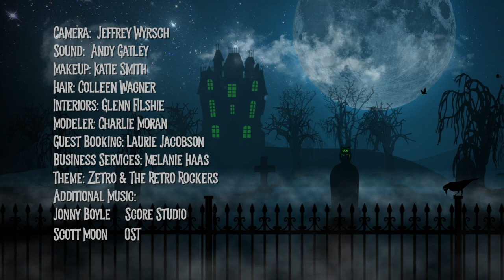Episode 298 Lite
Countess Blanca & Terror at London Bridge

A has-been rock star hosts horror films in his haunted mansion. Guest:  Countess Blanca Movie: “Terror at London Bridge” from 1985.